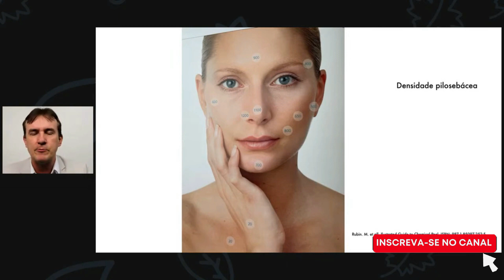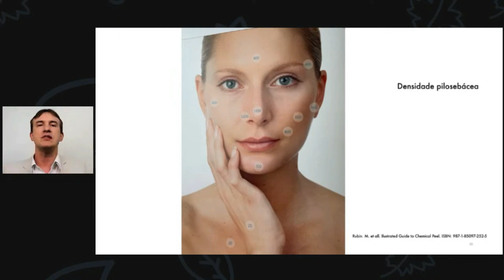É POR ESSE MOTIVO QUE A PELE REGENERA I Cosmetologia Explicada com Prof. Marcio Guidoni